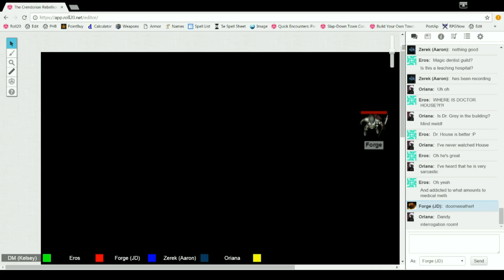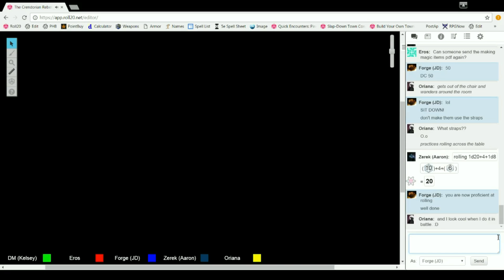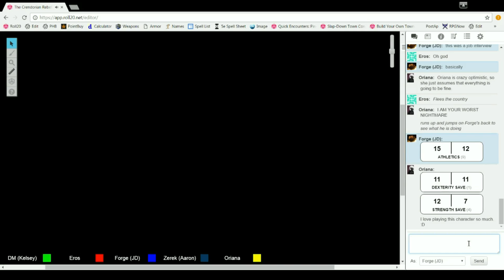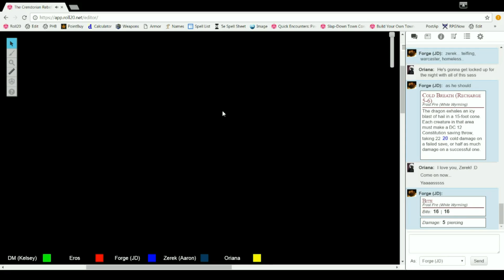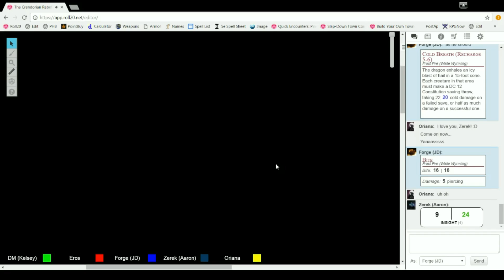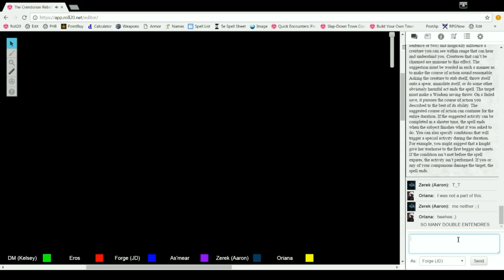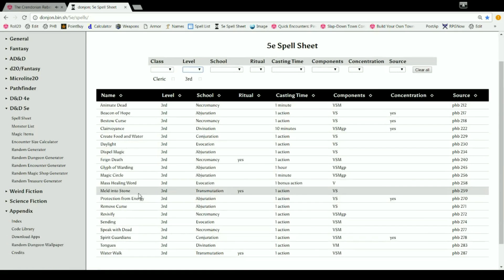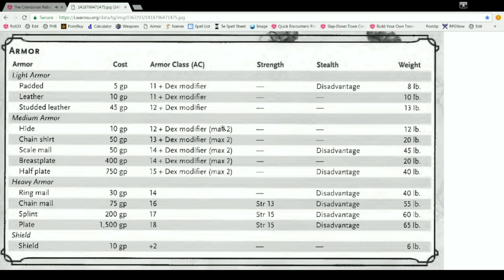Crendor Rebellion #8 - Returning to the Fort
After taking down the last tower that held up the wall between Crendor and Staoca, the party returns the Fort Droskyn to regroup with the army.